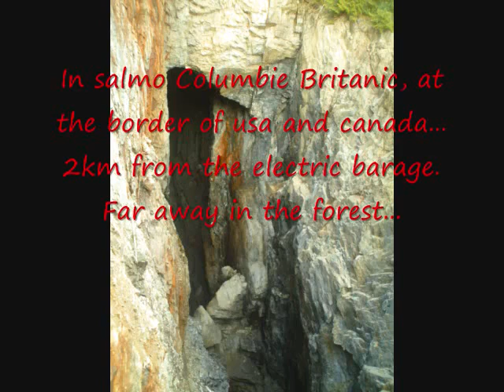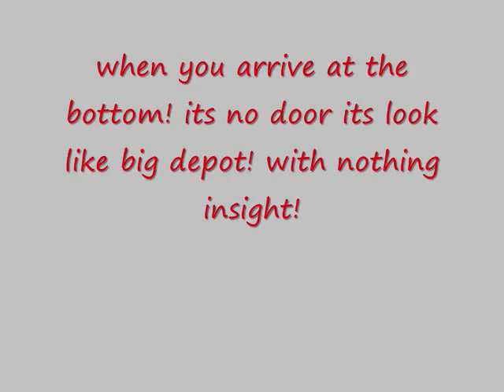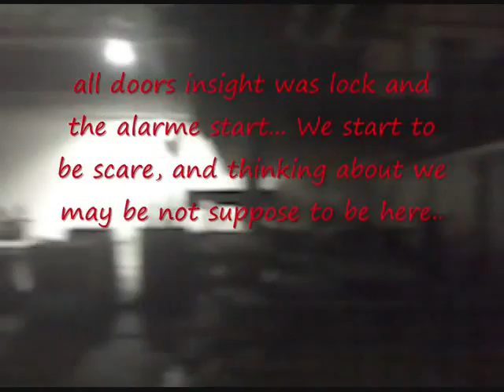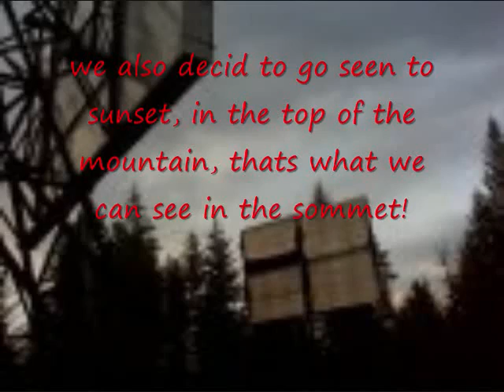underground base in canada ...May take longer for imaredhead420x2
trolls are lucky for now!